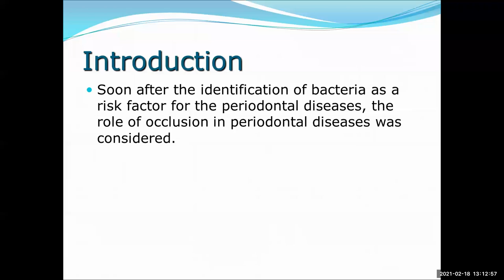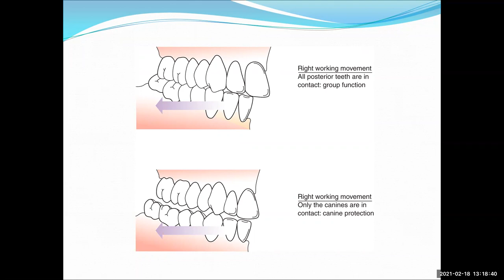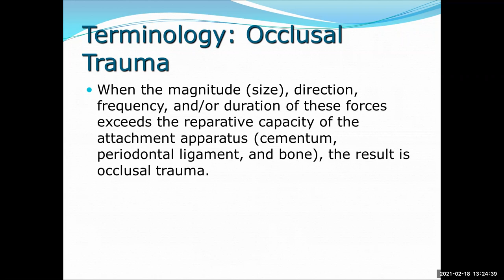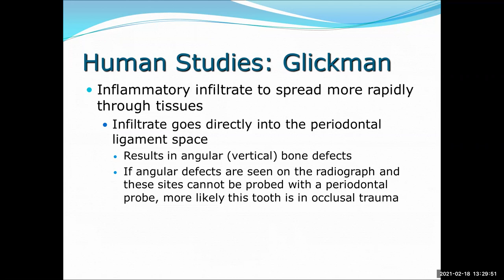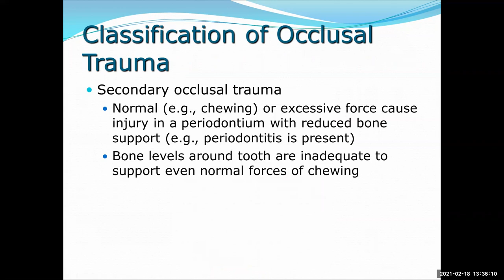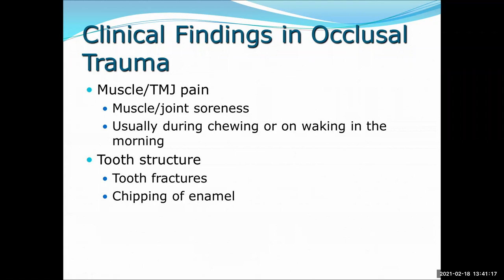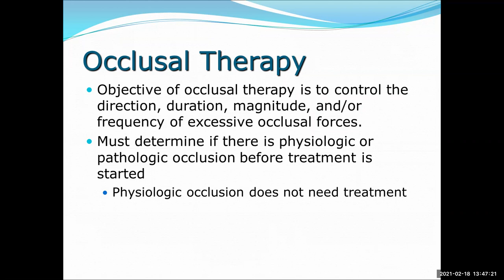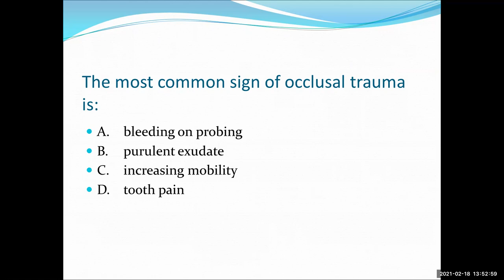DNH 146 Chapter 10 Occlusal Trauma